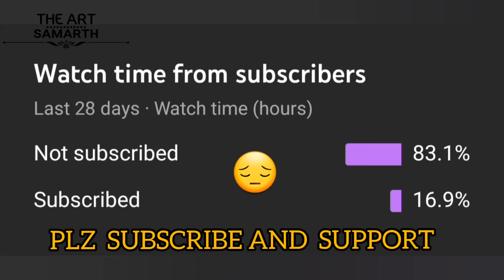FARJANA VS ME 🤣 HOW TO DRAW A GIRL WITH SHORT HAIR || Pencil Sketch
😊HOW TO DRAW: GIRL FACE | Basic Proportion

This was my very first method to draw a Girl with guiding lines. For me it's the easiest way to get confident with proportion. After practicing a few times you won't need the guiding lines anymore - just imagin them. Have fun!

🥰THANKYOU!!!